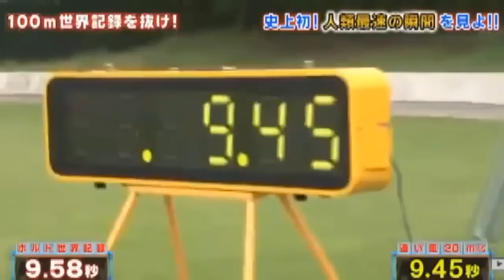גארבג' טיים: מסי מקבל הצעה מבית"ר ירושלים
גארבג' טיים: כל מה שחם וקר ברשת

הגשה וכתיבה : בן פרידמן